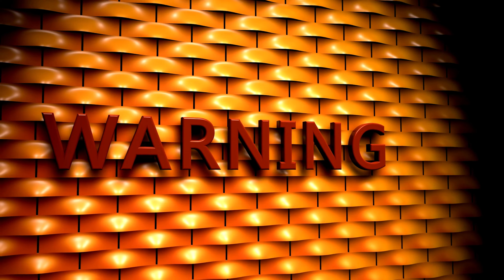Mary'nin Küçük Bir Kuzusu Vardı | CoComelon Türkçe | Çizgi Film | Bebek ŞarkılarıKids Cartoon | Funn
CoComelon oynatma listelerini izleyin:
▶️ En Sevilen Bebek Şarkıları

 • Bebekler için Şar...

▶️ Favori Çocuk Şarkıları

 • Favori Çocuk Şark...